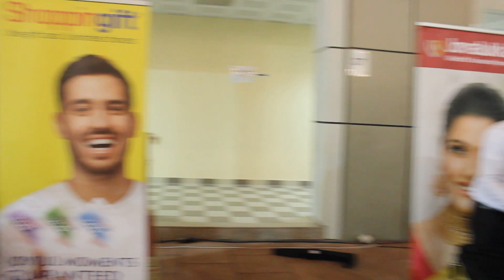Mayoor School Abu Dhabi Dandiya Night